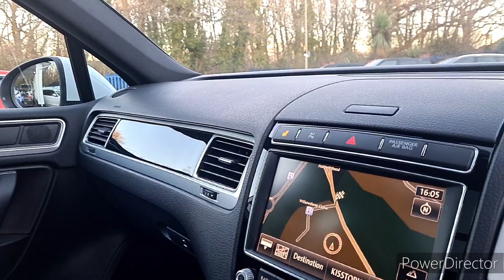VV Touareg 3.0 TDI V6 B/Motion Tech R-Line Plus SUV 5dr Tiptronic 4WD Euro 6 (s/s) (262 ps) 2016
Sparshatts of Havant are delighted to be offering this stunning VW Touareg R-Line finished in pure white with contrasting Titan black leather seats.

It has only had 2 former keepers.

It has been serviced by VW main dealer technicians at 19756, 38234 & 45828 miles. It has then been maintained by an independent garage at 53054, 56637, 61667 & 69189 miles.

Features include: Touchscreen satellite navigation & stereo, opening huge panoramic sunroof, heated & electric full black leather seats, reversing camera, heated steering wheel, Bluetooth with music stream, visual parking aid – front & rear sensors, Xenon headlights, DAB radio and VW music interface.